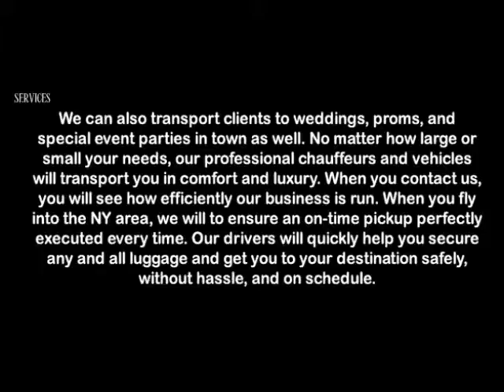BAYPORT AIRPORT TAXI SERVICE AND LIMOUSINE SERVICE ,JFK,LGA,EWR,NYC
BAYPORT AIRPORT TAXI SERVICE   AND LIMOUSINE SERVICE

  can pick you up from just about anywhere in the East Hampton, Bridge Hampton, Water Mill,Amagensett area,Long Island and take you wherever you need to go, (quickly and on time).